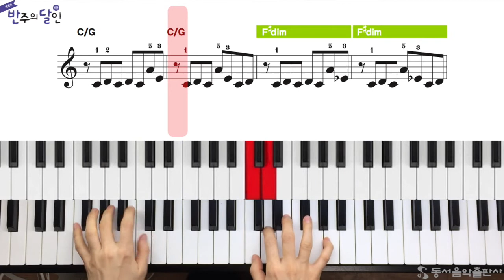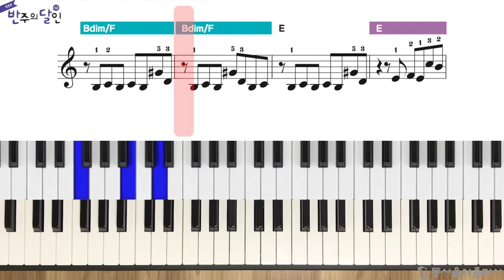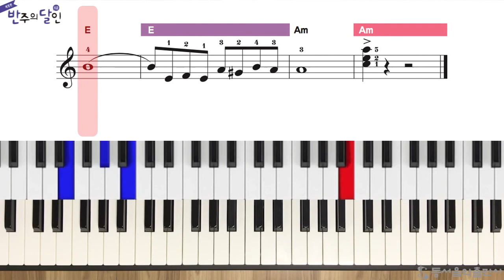반주의 달인 6급 - 52p Libertango 느리게